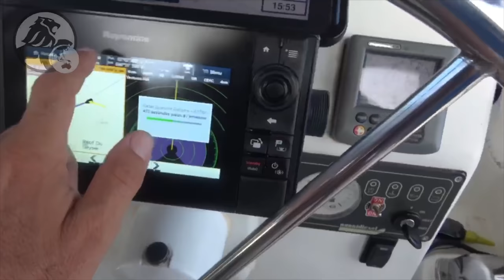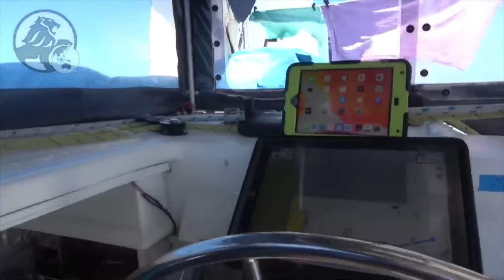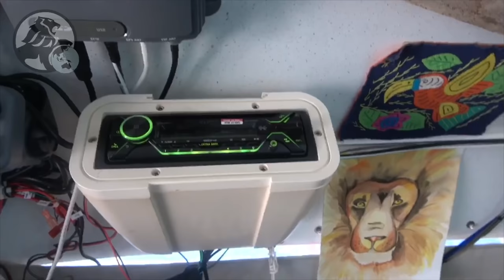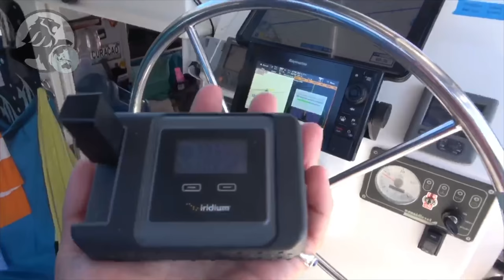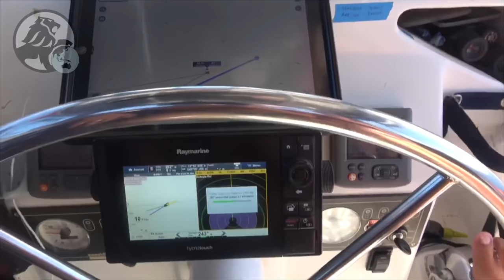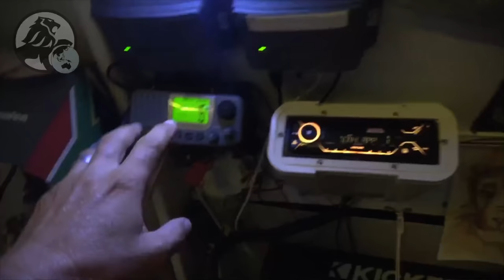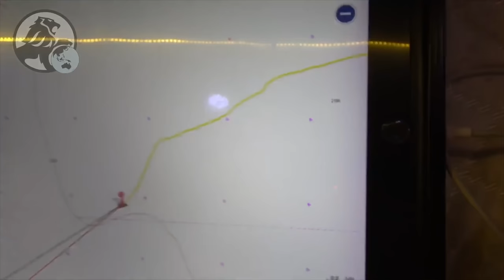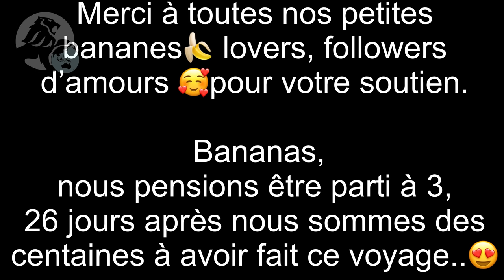#26 Confinement au coeur de l’océan Indien jour 26 et 27/ Dernier épisode🥺The End🥺Fin Merci à vous 🥰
15 avril, notre Blacky, tel un grand félin court vers son but ! Il galope, s’emporte, il sait qu’il arrive… Dans les 4 à 7 nœuds de vent, il s’emballe entre 7 et 9 nœuds … Le courant l’encourage, lui offre son appui. Depuis le temps que nous attendions cette allure, nous allons devoir réduire la voilure pour ne pas arriver de nuit !
 Nous y sommes presque…Notre dernier coucher de soleil de cette traversée, notre dernier petit rhum … Que la vie est belle !
 16 avril, le jour se lève derrière nous, nous laissons la bouée latérale bâbord… sur notre bâbord ! Un sentiment profond nous prend aux tripes…
 En quêtes d’aventure et de liberté, nous parcourons le monde depuis 2010… Nous, c’est, Cyril dit Tchoupi, mon mari, 44 ans Parisien, moi, Magalie, dit Jacouille, 42 ans Toulousaine et notre bateau, Black Lion, dit Blacky, un catamaran Catathai 40 de 8 ans, en Divinycel.
 Après un passage de quelques mois en Asie du sud-est, nous nous sommes engagés dans la traversée de l’océan indien depuis Phuket. Première étape Sri Lanka. Pour une question de planification saisonnière, nous envisagions l’étape Sri Lankaise détendue mais assez brève pour ne pas trop trainer au nord de l’océan indien, favorable pour la navigation d’après les « routes de grandes croisières » jusqu’au mois de mars. Pour le coup, notre escale fut pour le moins express et notre départ précipité ! La faute à qui ou plutôt à quoi ? Un virus hyper contagieux mettant le monde en quarantaine ! La pandémie du Covid 19 ! Les comportements humains nous surprennent de plus en plus et en deux jours, nous avons été témoins d’une métamorphose d’attitudes insensée. Nous sommes passé en quarante-huit heures du voyageur affidé et bienvenu à l’étranger méfiable et embarrassant
Tout a commencé le 20 mars, quand le monde à commencer à hiberner. Nous avons choisi de nous confiner en toute liberté sur l’un des océans les plus difficile, l’Indien !
C’était un choix réfléchi, in extrémis nous avons appareiller du Sri Lanka…
Nous avons fait route vers les Maldives, interdiction d’y pénétrer,
Repoussés, nous avons pris plein sud, vers les Chagos ! Un cyclone nous a chasser…
Éjectés, nous avons fait Cap vers l’ouest, direction les Seychelles…Mais le Corona sévit partout, il nous a condamné. à l’incertitude…
Réunion, Madagascar, Comores, Tanzanie… nous nous sommes battus contre les vents à avancer à contre courants …
 Merci notre Blacky et merci à vous tous.
Nous pensions être partis à 3, c’est à plusieurs centaines que nous finissons cette traversée. Cette aventure est maintenant la vôtre ….